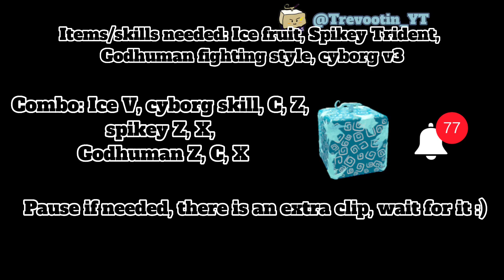[Combo] 🧊This Ice Combo is too crazy!!! op bounty hunt ‼️[Trevootin_YT]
For clicking in this video‼️
Hope you enjoy my video :D
Just a simple intro of me
✨Hi! I am a youtuber who mainly fliming videos about roblox, brawl stars and other games etc.
I like playing blox fruit and record some trade tutorial, showcase and some other useful tips for it.